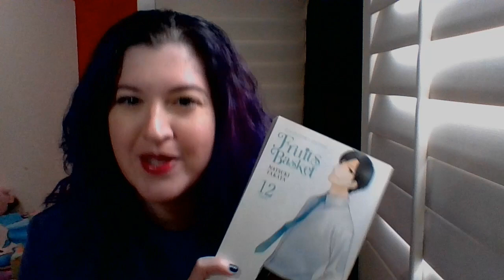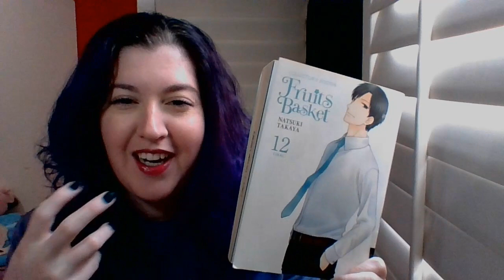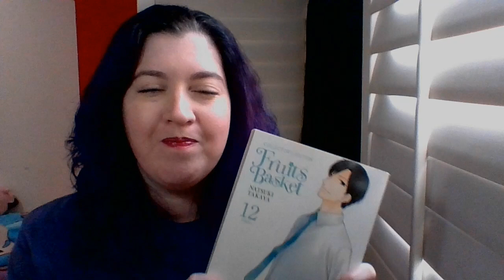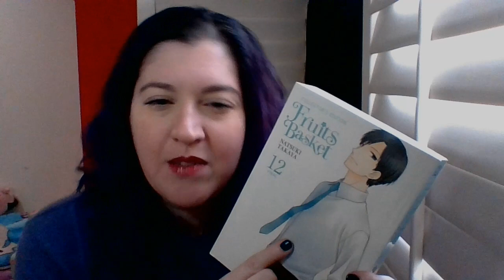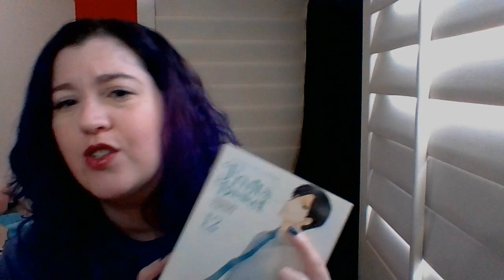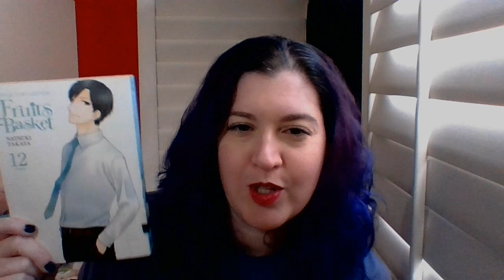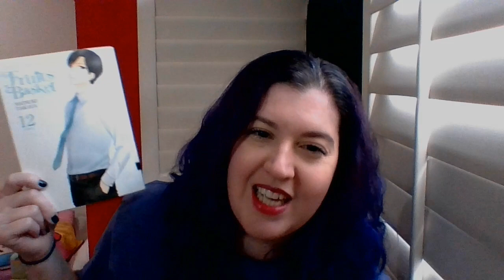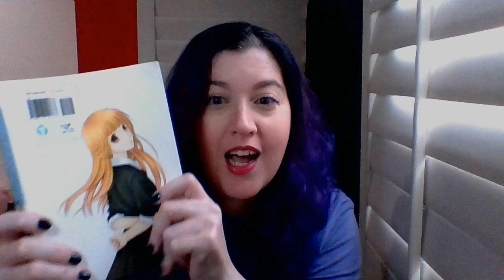Fruits Basket Review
Fruits Basket Manga
Complete Collection

DVD Anime of Fruits Basket (English)

Thank you for Supporting me and my channel, I appreciate you!